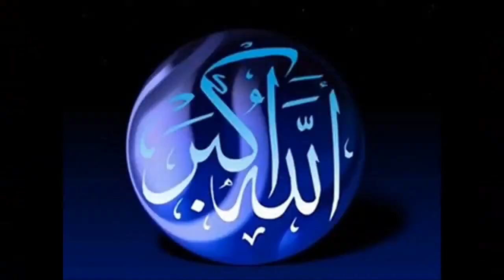Zikir Penenang Hati, Jasmani Dan Rohani.mp4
Zikir Penenang Hati